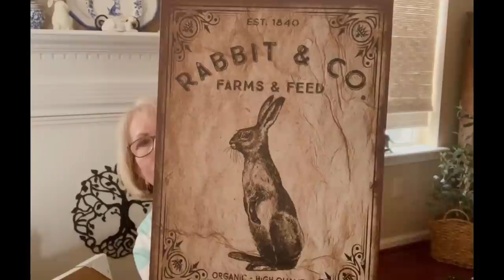Spring Shopping Haul 2022🌷🐇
Hi Friends, It has been a long time since I have shared a shopping haul so I thought I would share a few of the new decor items I have bought to freshen up our home. I hope you enjoy!spring2022 springdecor shopping haul